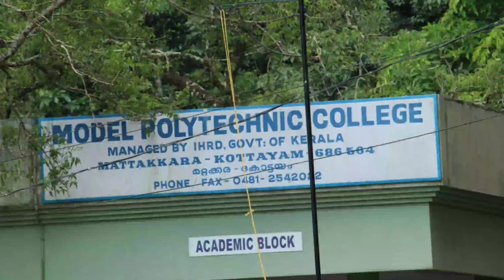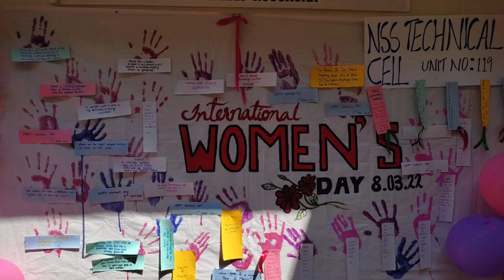Tour de MPTC Mattakkara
Exploration to Model Polytechnic College Mattakkara